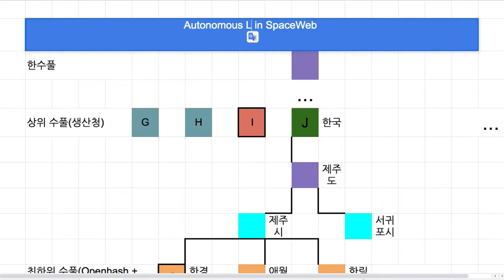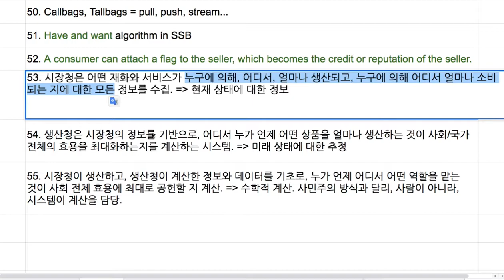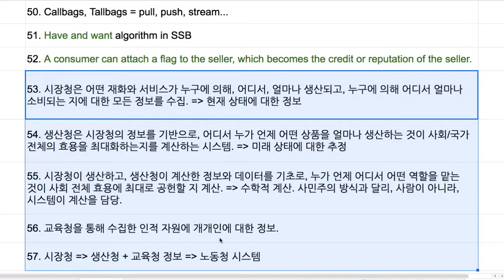Spaceweb 047 - 노동청 또는 인력 배치 자동화